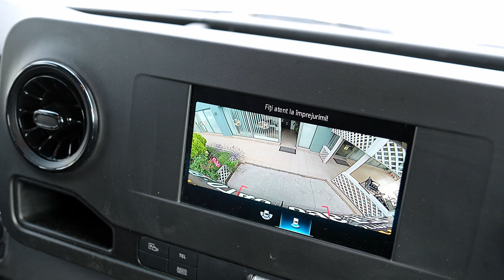Luxury Mibus - Clip prezentare Mercedes Sprinter business edition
Servicii foto-video , clipuri prezenrae, fotografie produs